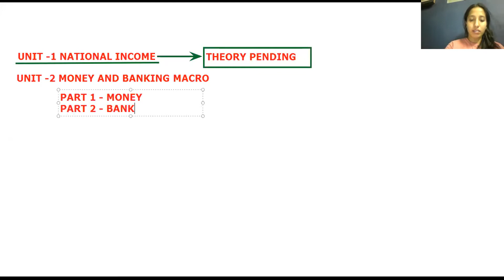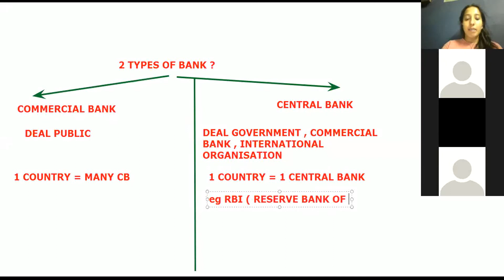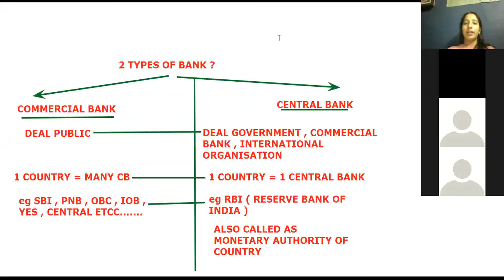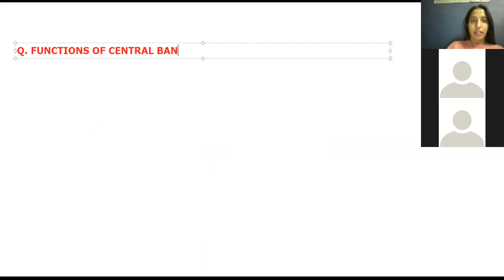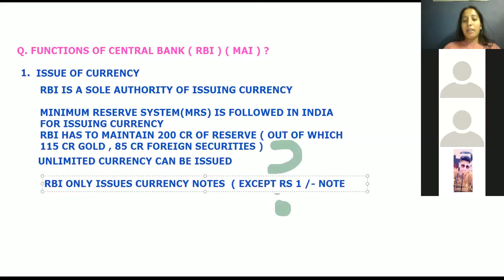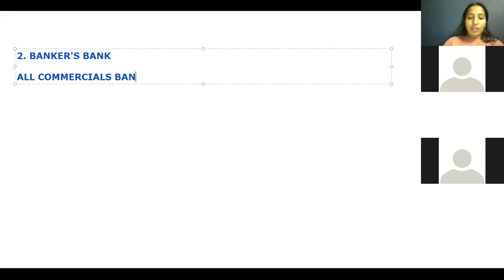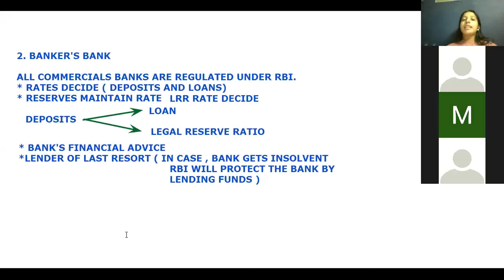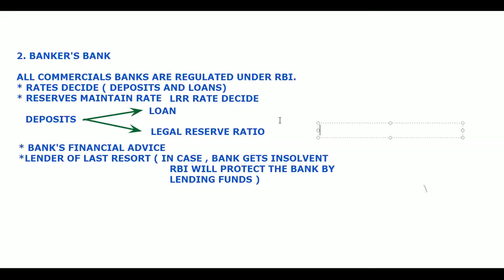CLASS 12 MACRO UNIT-2 ( MONEY AND BANKING ) LECTURE-2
BANKING- RBI FUNCTIONS